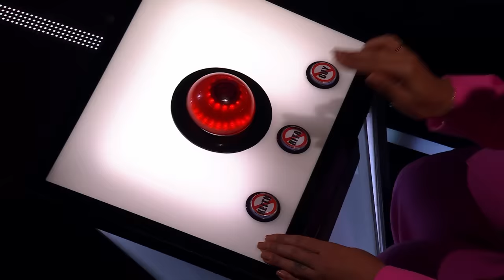The Blind Auditions: Seann Miley Moore sings The Prayer by Andrea Bocelli & Celine Dion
This incredible and unique star is ready to shine his light and give it his all - and with a magnificent four chair turn performance (and a Block!), he certainly does just that.

Like The Voice Australia on Facebook Follow The Voice Australia on Twitter Follow The Voice Australia on Instagram